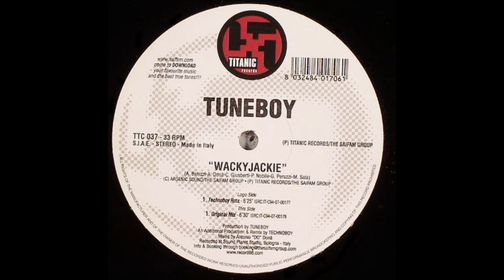Tuneboy - Wackyjackie (Technoboy Remix) -2007-